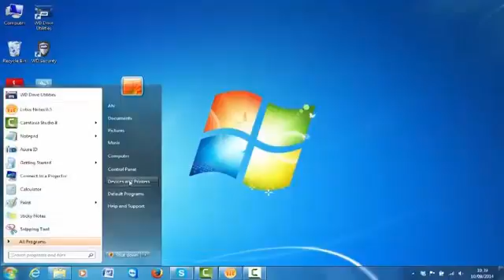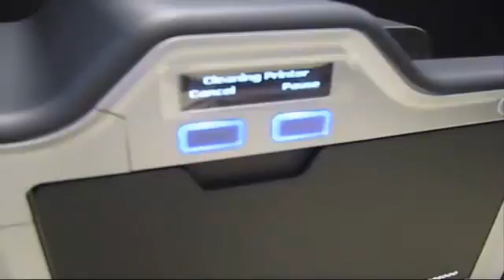クリーニングの方法 FARGO HDP5000 カードプリンター